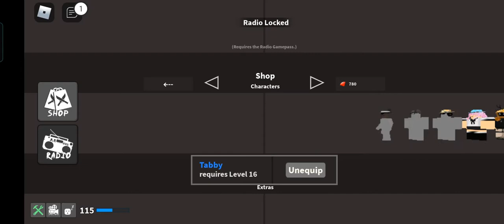Roblox Knife Ability Test But If I die I have to switch characters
go check knife ability test on Roblox of you want to check it out